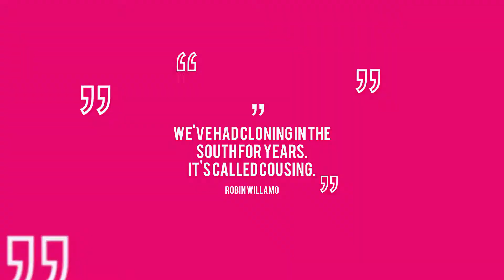After Effects Template: Typography Slides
DESCRYPTION:
This project is very unique! In this project you will see a combination of beautiful text animation along with animation of the background image. This project can be applied in corporate work, creative projects, for your YouTube channel and so on. You can easily change the color of the text. You can easily change the images. The project interface is simple and intuitive. Even without instructions it will be easy to understand! Even a beginner can work with this project!

MAIN FEATURES:
• 20 animated titles in 20 animated slides!